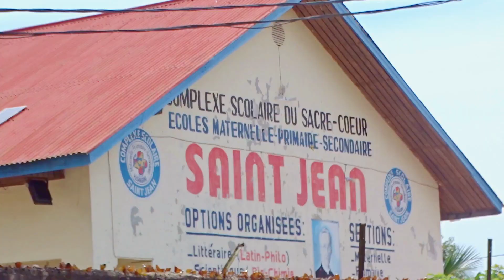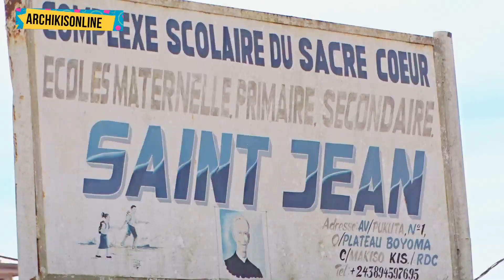Complexe Scolaire St Jean NEW LOOK, Prêtres du Sacré Cœur ♥️♥️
Complexe Scolaire Saint Jean de Prêtres du Sacré Cœur Oeuvrant dans l'archidiocèse de kisangani 🕍🕍🕍🕍🕍📚📚📚